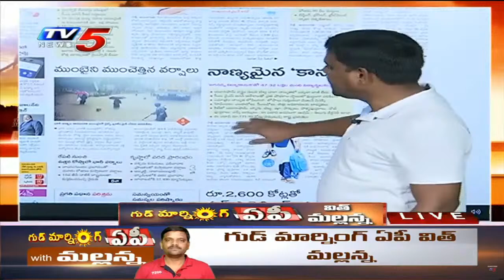ఢిల్లీకి YS JAGAN ఎందుకంటె..!! Analysis By Mallanna || TV5 News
Teenmar Mallanna analysis on YS Jagan Delhi Tour News in Good Morning AP with mallanna TV5 News